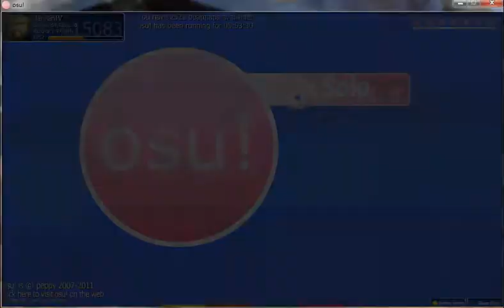[Osu]Mike Morasky - Team Fortress 2[Insane]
出自遊戲:Team Fortress 2

Beatmap By :Doomsday

天阿. 被最後影片嚇到...出了個93%阿阿阿阿